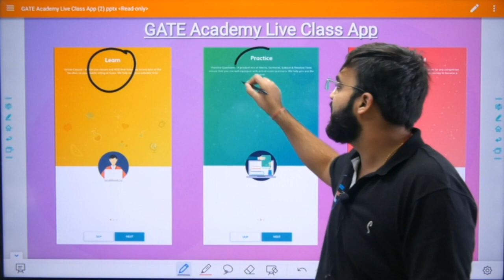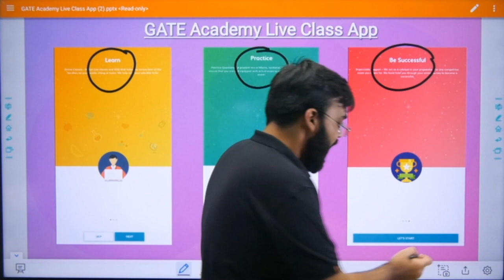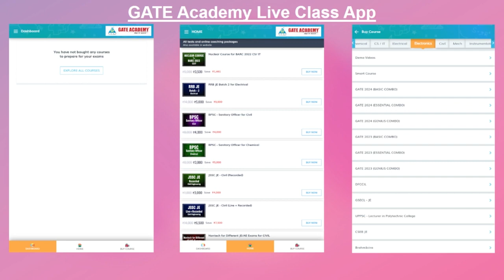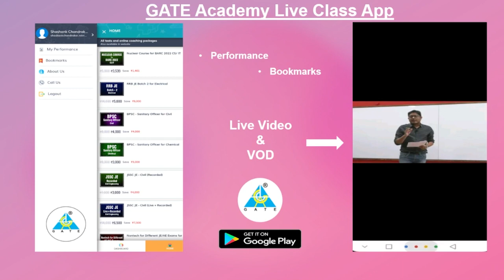कैसे Use करें Gate Academy Live classes app ❓